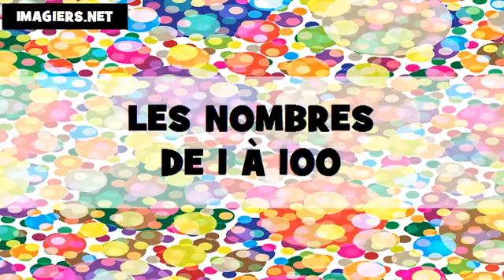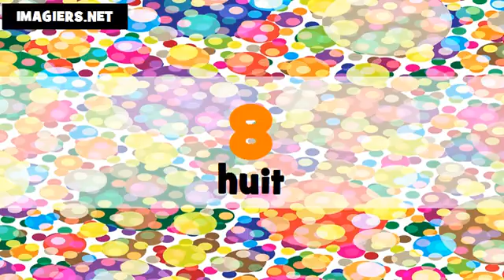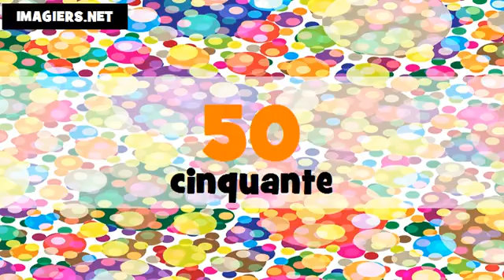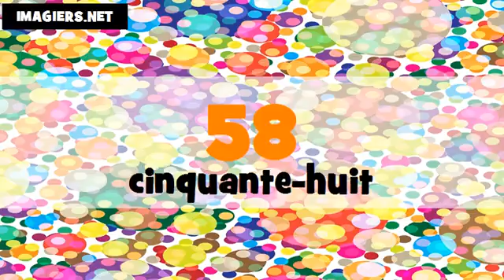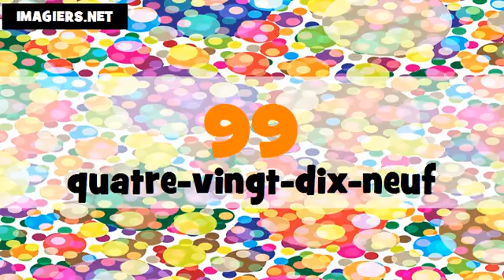The numbers in Amercian English and French # From 1 to 100